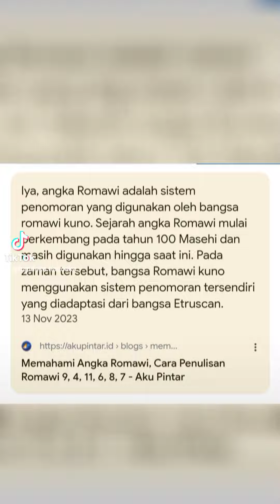Melayu banjar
putri ayu